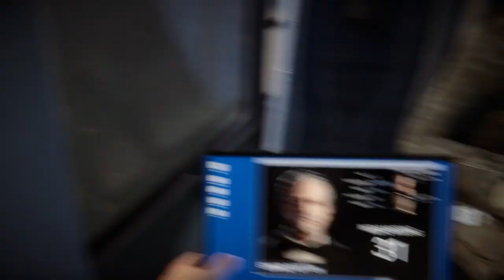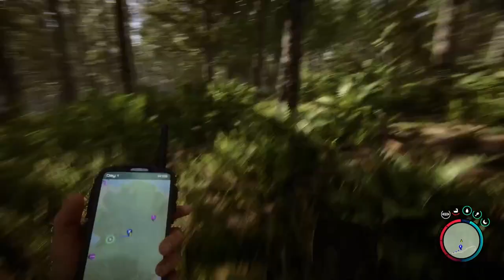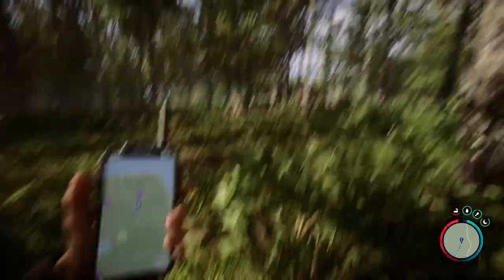it's here! [Sons Of The Forest ep 1]